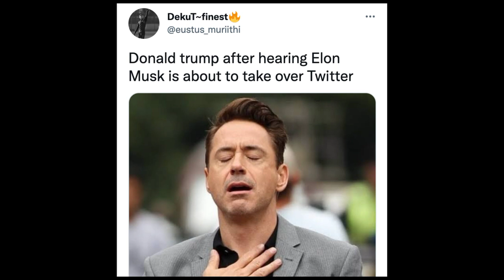🤣 This is Elon Musk Meme 😎